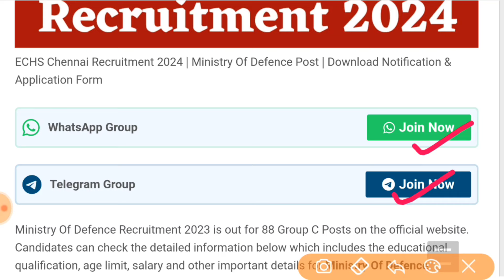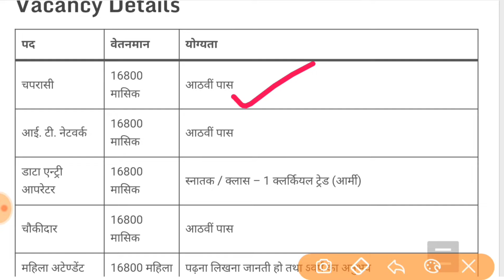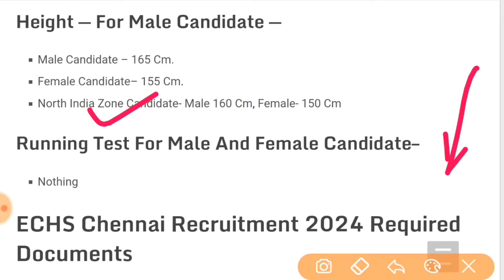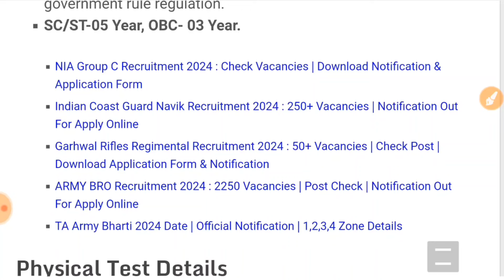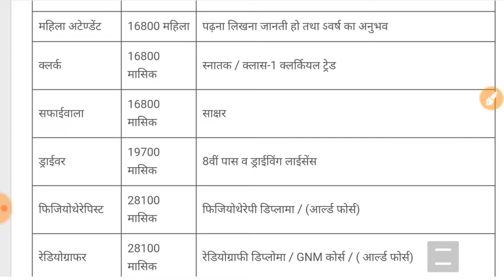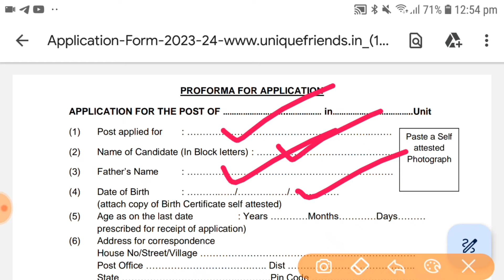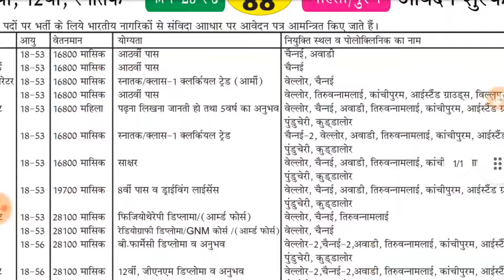Join Ministry Of Defence | Ministry Of Defence Recruitment 2024 | Rally Bharti 2024 | Vacancy 2024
Join Ministry Of Defence | Ministry Of Defence Recruitment 2024 Notification | Ministry Of Defence Rally Bharti 2024 Vacancy 2024

Topics Covered :
Ministry Of Defence Recruitment 2024 Notification
Ministry Of Defence Rally Bharti 2024

About This Video :
Ministry Of Defence Recruitment 2024 Notification : The Ministry Of Defence has released the recruitment notification for Constable (Driver) Posts on its official website. The application process for recruitment to the above posts started on the official website and the last date to submit the online application form is 14 February 2024 . The eligible and interested candidates can apply for the posts after visiting the official website – mod.gov.in

Ministry Of Defence Recruitment 2024 Application Form is out for Constable (Driver) Posts on the official website. Candidates can check the detailed information below which includes the educational qualification, age limit, salary and other important details for Ministry of Defence Vacancy 2024.

Dhanyavaad, Jai Hind!